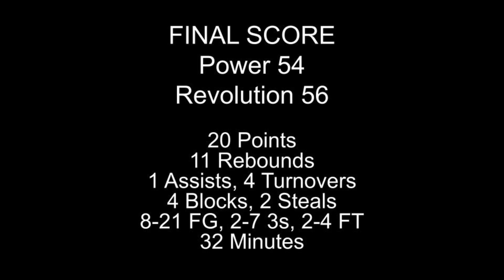Landon Whiting Highlights - Peterborough Power v Stratford Revolution March 23, 2024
20 Points
8-21 FG 2-4 FT 2-7 3s
11 Rebounds
1 Assist, 4 Turnovers
4 Blocks, 2 Steals
32 Minutes
Loss 56-54